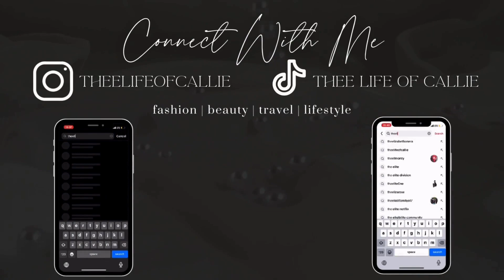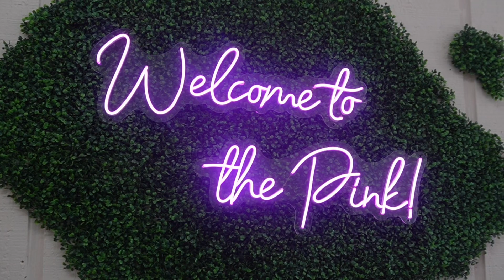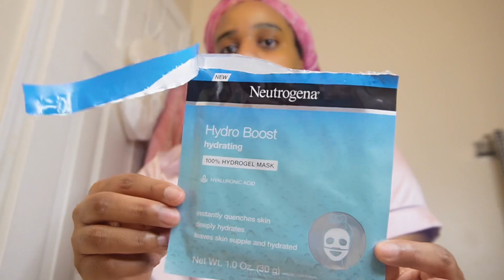♡ SELF CARE VLOG ♡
XOXO,
   Callie 💋

♡ ♡ WANNA COLLAB? LETS WORK ♡ ♡